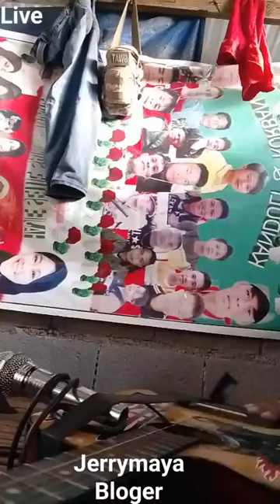DAYUNDAY ni Arnel